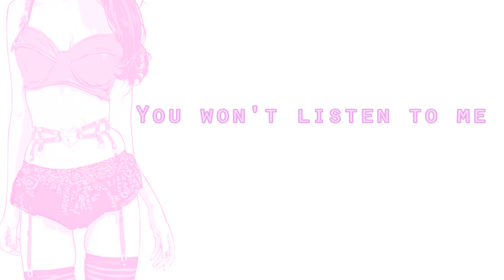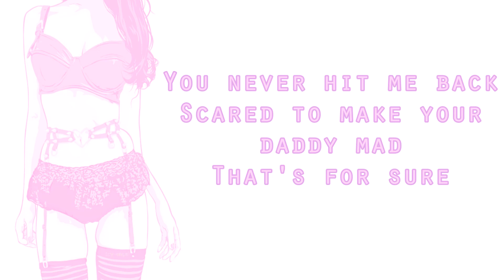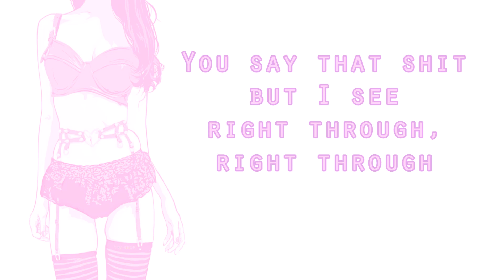Nightcore - Make Daddy Proud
♫♪ Original : Blackbear - Make Daddy Proud  ♫♪